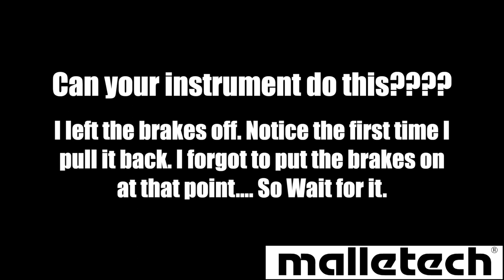Can Your Instrument Do This? Vibraphone Falls Off The Stage!